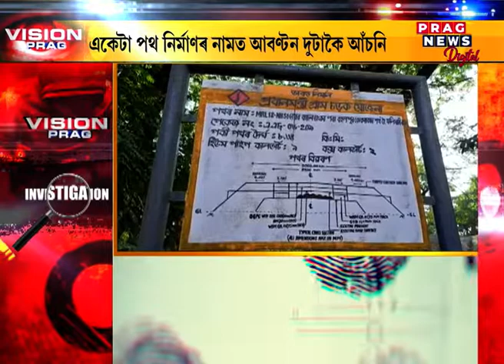Assam CM Himanta Biswa Sarma speaks against corruption,expresses dissatisfaction with authorities